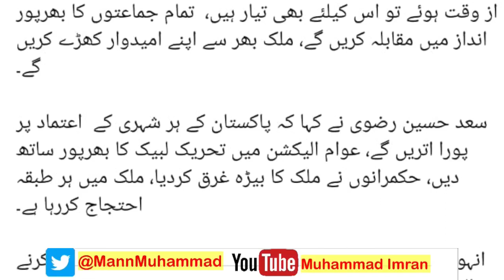Breaking News | Saad hussain Rizvi | Security changed | tlp | local bodies elections | imran Vlogs